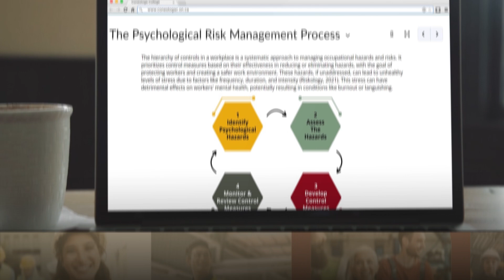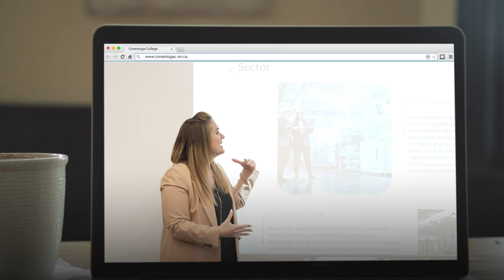Manufacturing Leadership - Continuing Education Micro-Credential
“This initiative is made for manufacturing workers who are still on the floor now” – Holly Kaiser, Manufacturing Leadership Facilitator at Conestoga.

If you work in manufacturing and are looking for ways to improve with professional development training, consider earning a micro-credential in Manufacturing Leadership. This online program allows you to study at your convenience while still working at your part-time or full-time job.

The Manufacturing Leadership program includes six courses that are 21 hours each. Upskill with Conestoga’s Continuing Education options – earn your credentials remotely with an online learning experience.

Funded in part by the Government of Ontario, delivering this program is made possible by partnering with the Canadian Manufacturers and Exporters, Niagara College, and Mohawk College.